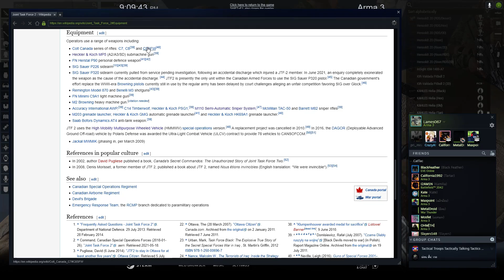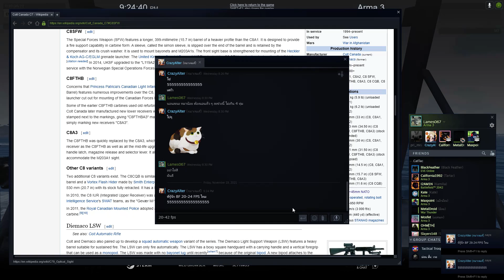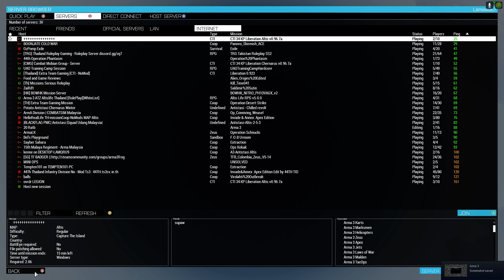[ArmA 3 LIVESTREAM] Cat Tactical - Operation White Anvil [JTF2]